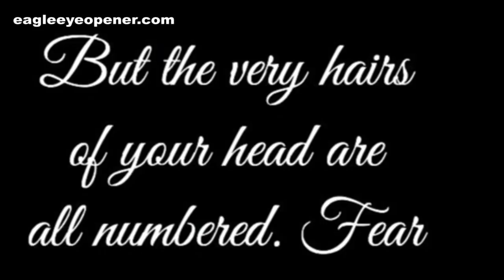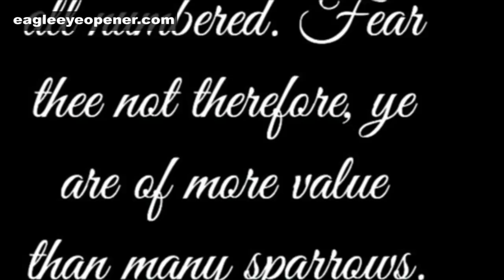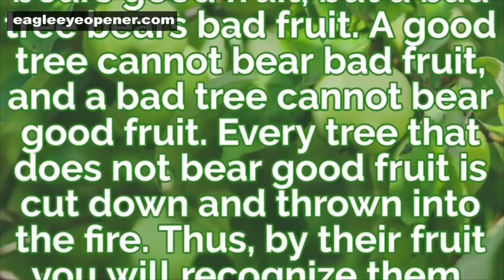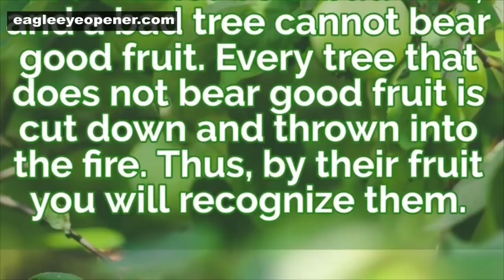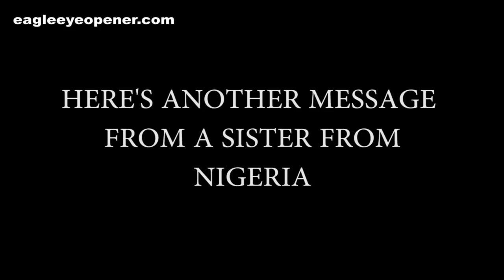2 Sisters Dreams of Weavons & Artachments Turn to Snakes | Artificial Nails | Demons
These are very important dreams and vision that every Christian must listen to. Demons gain access to people through different tricks and deceptive means.